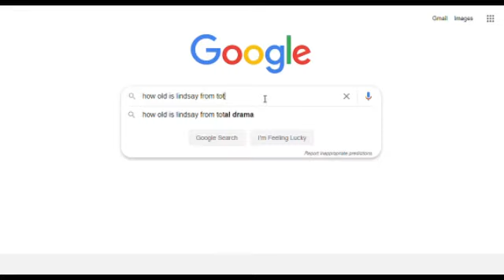Chris Mclean gets Chris Mc-Canceled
Hi I'm Chris Hansen with dateline NBC
Why don't you take a seat?